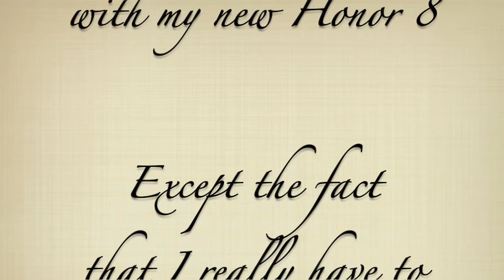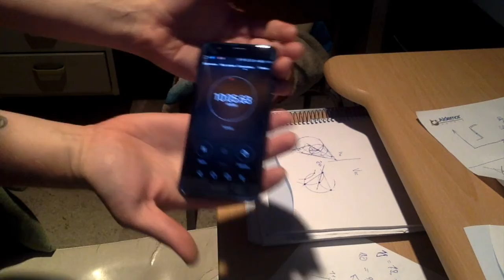A brave story of sliding Honor the 8th